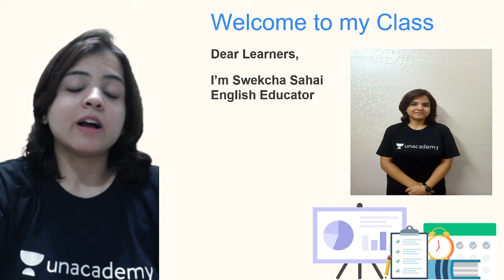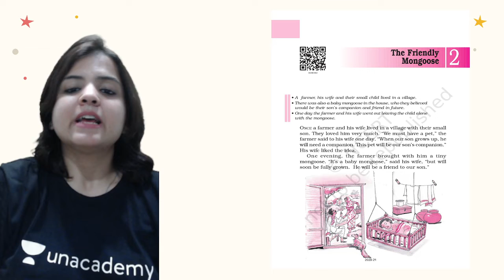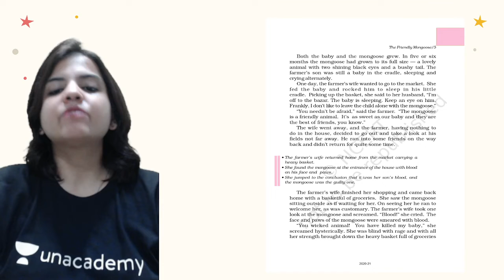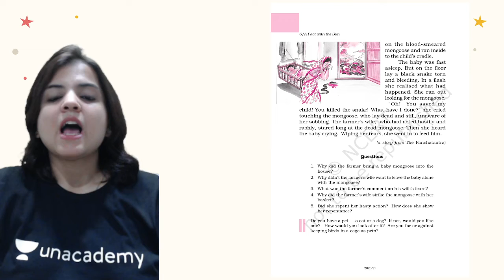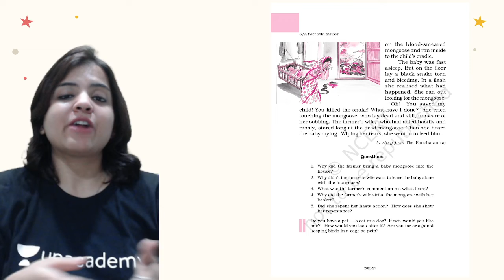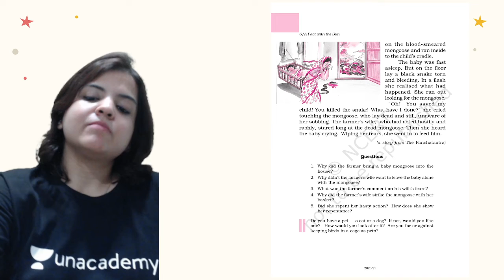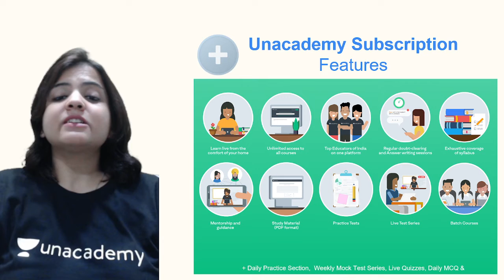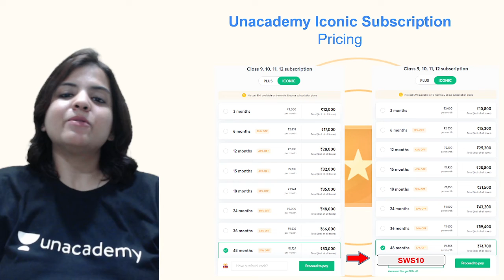The Friendly Mongoose | Chapter 2 | English | Class 6 | Class Apart | Swekcha Sahai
If you are curious to learn about Class 6 English with an easy explanation of topics and full chapter questions and answers then watch "The Friendly Mongoose" by Educator Swekcha Sahai who will be explaining the following topics in detail.

1. Learn from your favorite Educator
2. Dedicated DOUBT sessions
3. One Subscription, Unlimited Access to Live Online Classes and Videos
4. Real-time interaction with best-in-class teachers
5. You can ask doubts in live online classes
6. Limited students in each Online Class
7. Download the videos & watch them offline